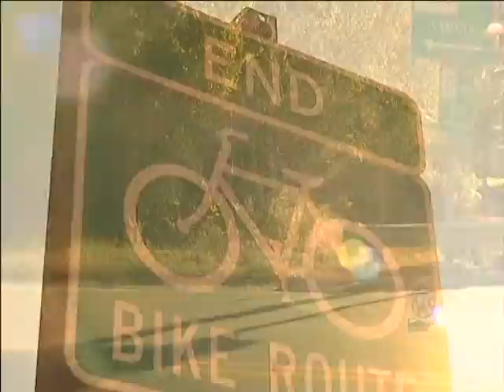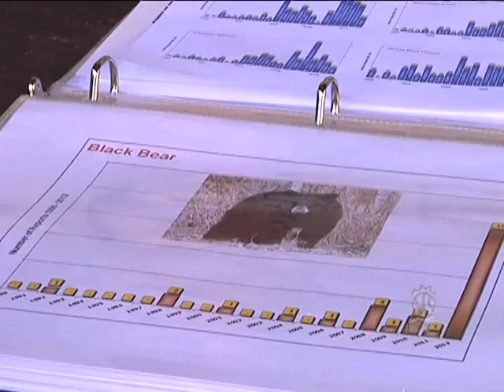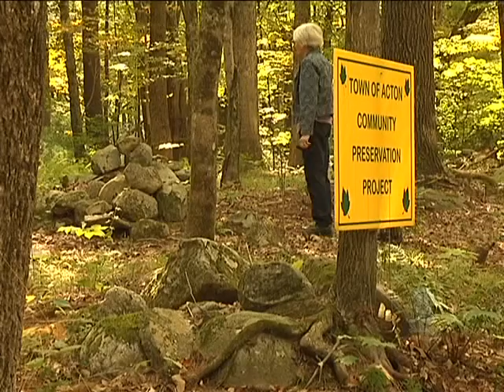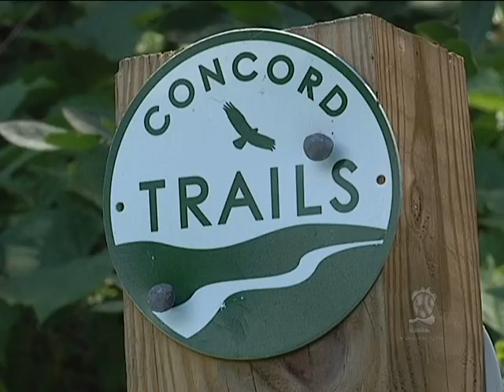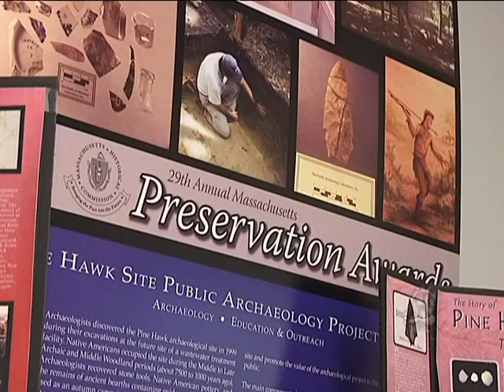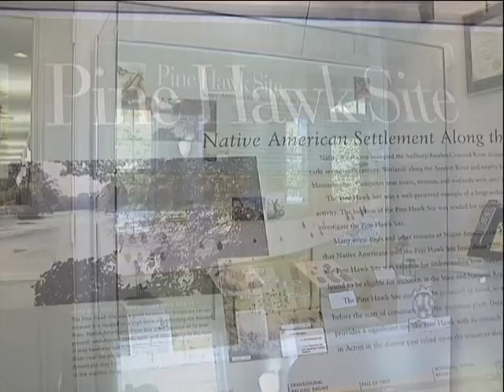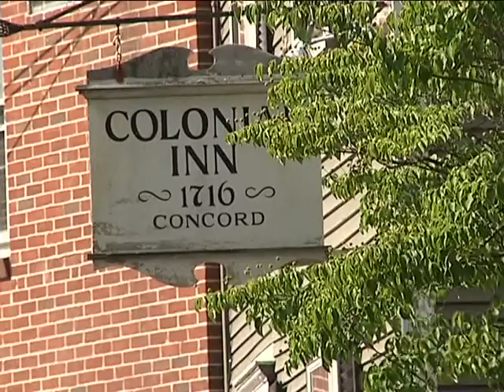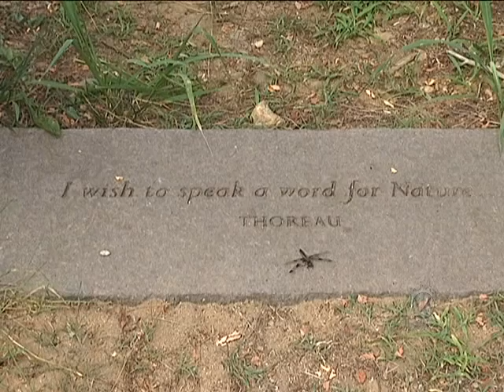The Bay Circuit Trail Day 9